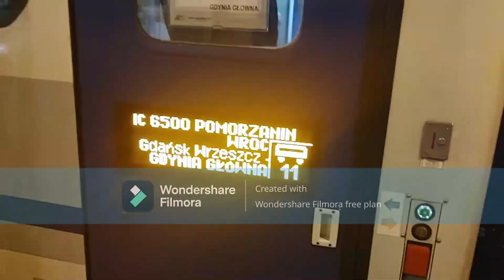TLK "Iłża" w Tarniowie 2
+ Zapowiedź wjazdu pociągu TLK "Iłża" rel: Koniewice - Warszawa Wschodnia który ciągnął ją lokomotywa spalinowa 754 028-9 do Tarniowa 2, żeński głos wynika że pozorom ludzi nie unikają się od dworca w Tarniowie, także zapraszam do oglądania YEEEAAAAHHH!

[ Komputer:                                                                                        ]
[ 🔑Procesor 235L - Intel                                                                ]
[ 🔒Firma: Asus                                                                                ]
[ 📌Pamięć: 1000 GB                                                                      ]